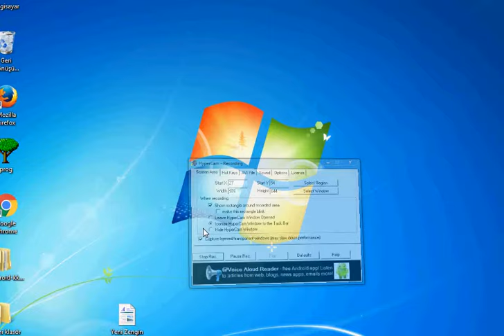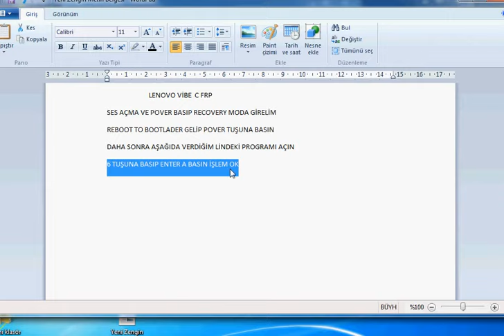MSM 8909 LENOVO VİBE C FRP